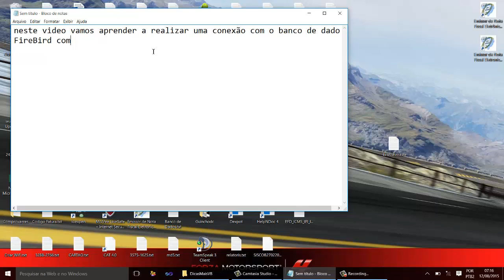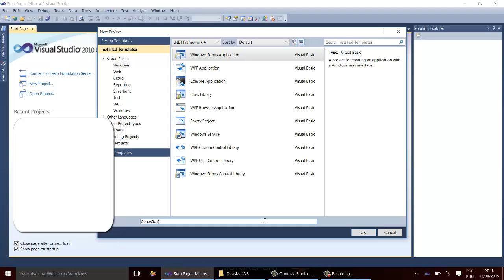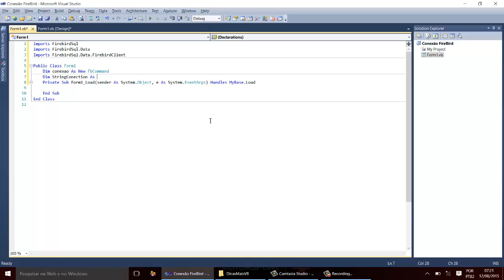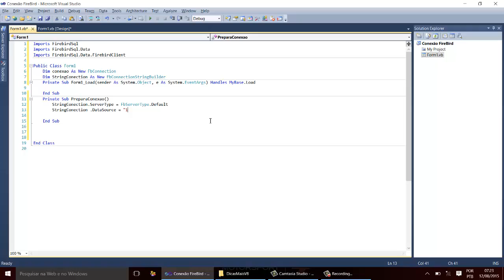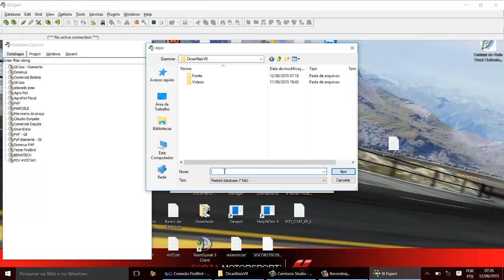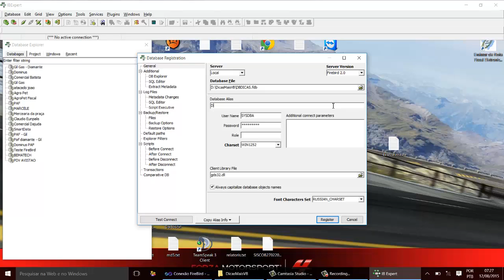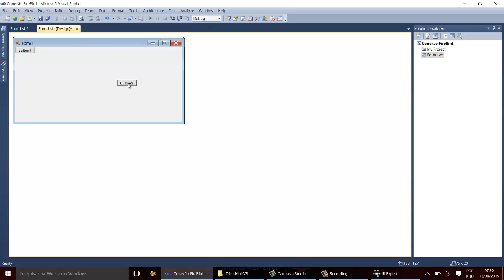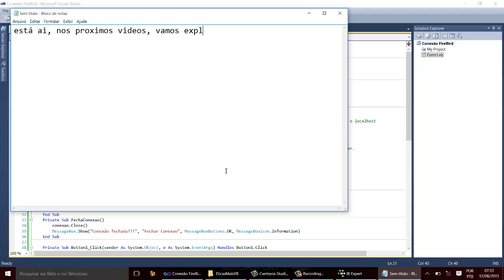Conexao FireBird com VB.NET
Conexão do firebird com vb.net (Visual Baseic .NET)